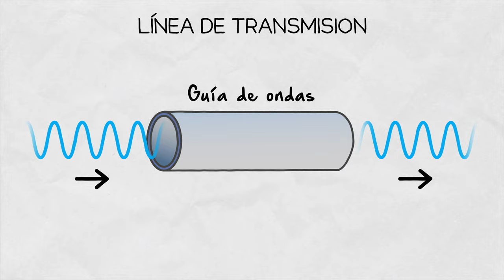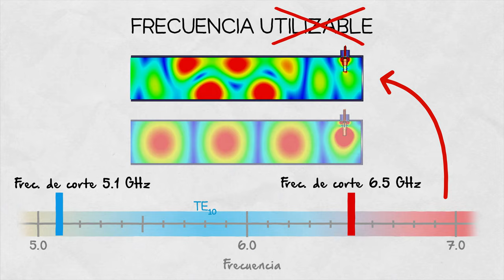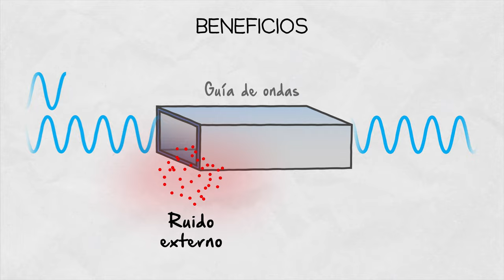Inside Wireless en Español: Guía de Ondas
En este episodio de Inside Wireless, aprenderá todo lo que necesita saber sobre la guía de ondas: qué es, qué formas de guía de ondas usamos generalmente, en qué aplicaciones y en qué se diferencian de los cables coaxiales.

Una guía de ondas es un tipo de línea de transmisión, como un cable coaxial. Permite que la energía electromagnética viaje a través de él y la transporte del punto A al punto B. Es un tubo metálico hueco y puede tener varias formas: circular, de una sola cresta, de doble cresta, elíptica o rectangular. El tamaño de la guía de ondas está determinado por la frecuencia que queremos usar. Cuanto más baja es la frecuencia, más grande es la guía de ondas.

A diferencia de los cables coaxiales, las guías de ondas funcionan como filtros de paso alto. No dejan pasar ondas electromagnéticas de baja frecuencia, por debajo de lo que se denomina Frecuencia de Corte. Por encima de esta frecuencia, la señal viaja libremente en lo que se conoce como el primer modo eléctrico transversal.

Los cables coaxiales siempre sufren mayores pérdidas que las guías de ondas. Otras ventajas de las guías de ondas son la inmunidad al ruido externo y la alta durabilidad mecánica.

Las guías de ondas son particularmente útiles en aplicaciones de alta potencia o cuando una pérdida muy baja es beneficiosa.

00:00 - ¿Qué es una guía de ondas?
00:35 - Frecuencia de corte
01:29 - Tamaño de la guía de ondas
01:54 - Aplicaciones de guía de ondas